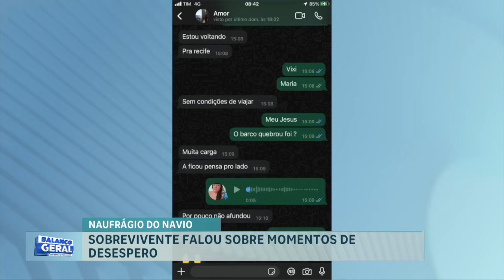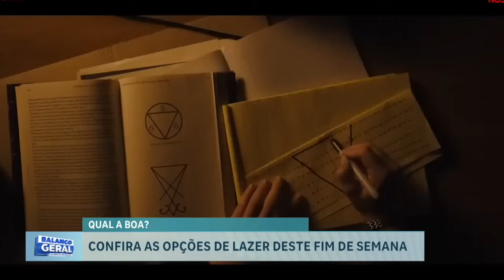Balanço Geral PE (Ed. Sábado) - 21/09/2024